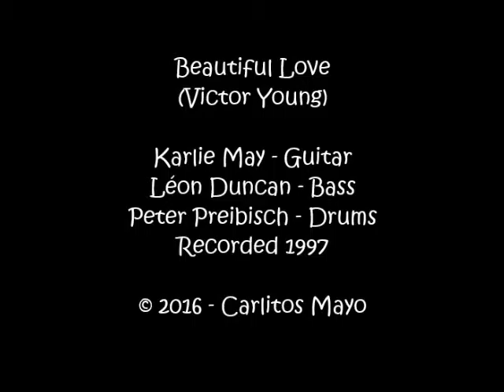Karlie May Trio 1997 - Beautiful Love (Victor Young) - Carlitos Mayo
Karlie May / Carlitos Mayo - Guitar,
Léon Duncan - Bass,
Peter Preibisch - Drums,
Thomas Porrmann - Mastering,
Recorded 1997 in Zürich Switzerland